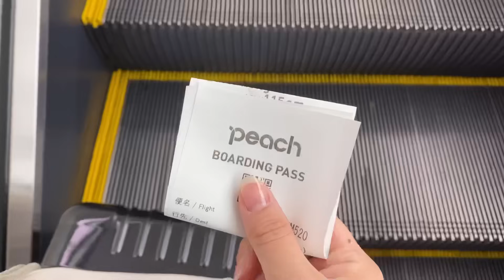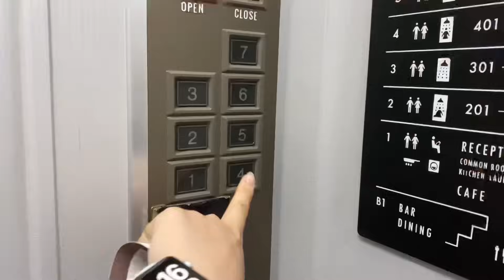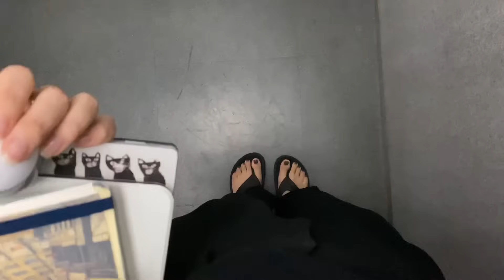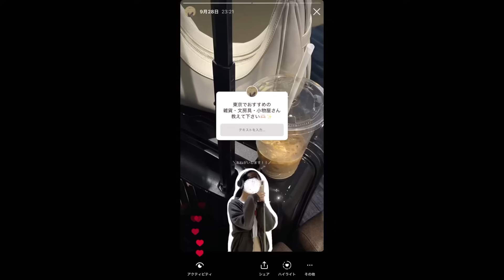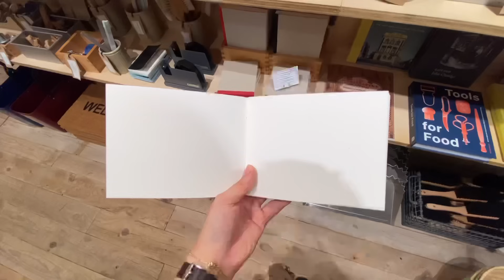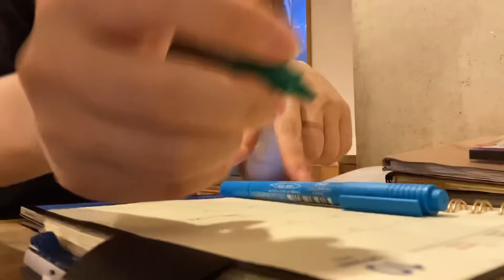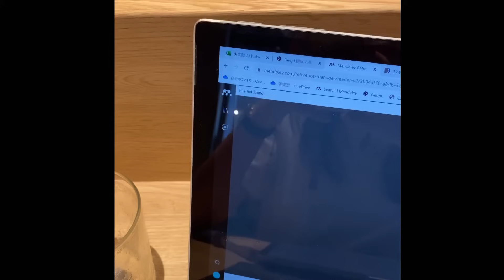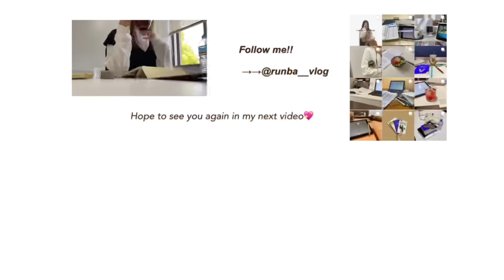【超充実！】3泊4日の東京1人旅vlog🗼｜お洒落な雑貨屋さん巡りで散財💸｜カフェで作業☕️｜大好きな友達に会う🫶🏻｜My trip vlog in Tokyo!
東京楽しかったすぎてすぐにでもまた行きたい🤤
vlogの中に出てくるお店の詳細は下に全部書いてます！ぜひ活用して下さい！

クリスマスプレゼント、ハタチの誕生日、自分へのご褒美など少し特別な贈り物にもぜひ✨

このvlogで行ったお店は全て許可を取って撮影しています📷✨どこの店員さんも超快く許可してくださって神でした🥹
📍 🏨citan hostel
東京都中央区日本橋大伝馬町１５−２

📍 ☕️parlors
東京都中央区日本橋横山町５−１３

📍🛒生活雑貨屋surou n.n
東京都中央区日本橋人形町１丁目１２−１１ リガーレ日本橋人形町1F

📍🛒doinel
東京都港区北青山３丁目２−９

📍🥤Tokyo Juice
東京都渋谷区神宮前３丁目１−２４ ソフトタウン青山 １Ｆ

📍🛒LABOUR AND WAIT
東京都渋谷区神宮前1丁目1-12

📍🛒PAPIER LABO.
東京都渋谷区神宮前1丁目1-1

📍🛒DULTON
東京都目黒区緑が丘2丁目25-14

📍☕️KNAG
東京都中央区日本橋兜町７−１ KABUTO ONE 1F

📍🍬number sugar 代官山
東京都渋谷区猿楽町20-9
NUMBER SUGAR | キャラメルの専門店 | 東京都

📌about me📌
🏫：国立大学→大学院1年　看護
film：iPhone11
edit：vllo
laptop：surface pro7
iPad：iPad Air 5, Apple Pencil 2

※質問の前に、概要欄の情報や他コメントの返答内容等の確認をお願いします😊✨

Music by Dolve Gando, Helkimer - too soon to say that's love